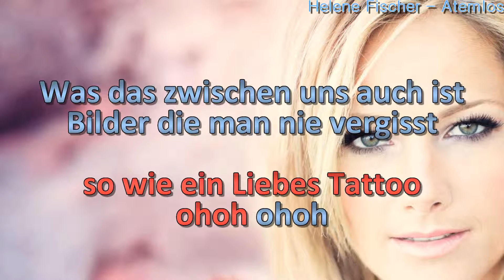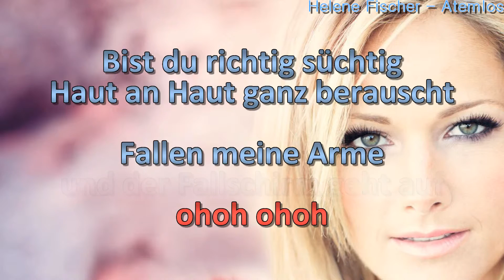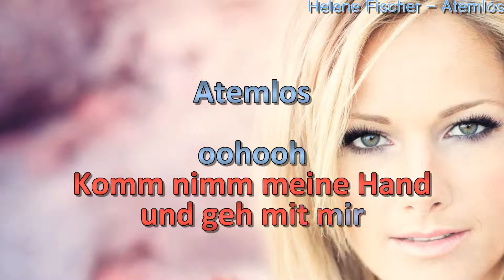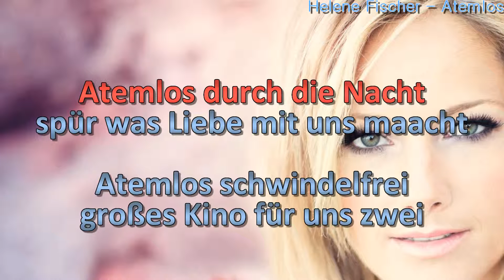Helene Fischer Atemlos durch die Nacht with Voice and Choir HD by Rolf Rattay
Karaoke Helene Fischer - Atemlos - only with Choir HD by Rolf Rattay